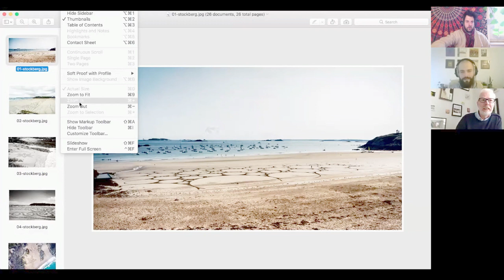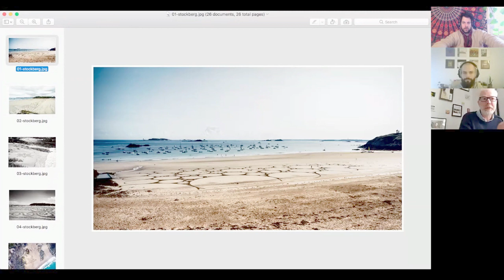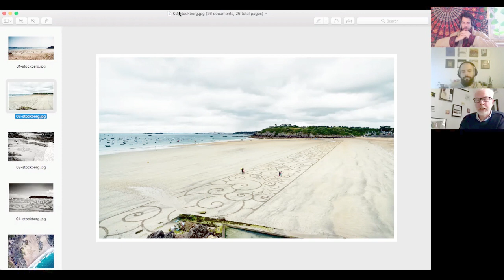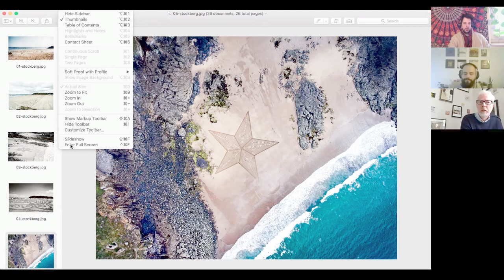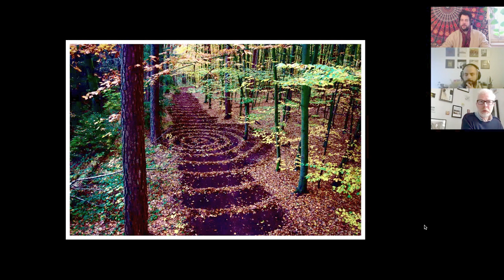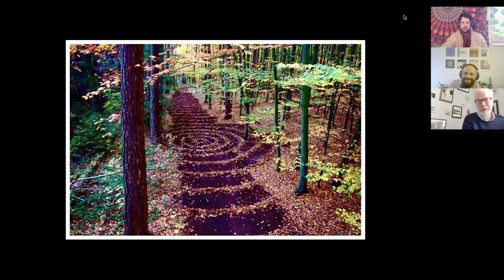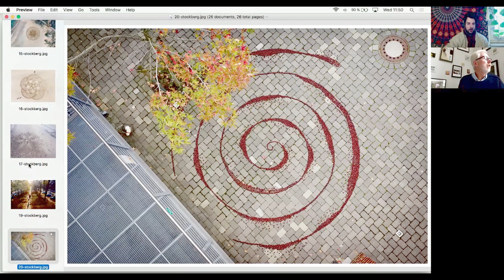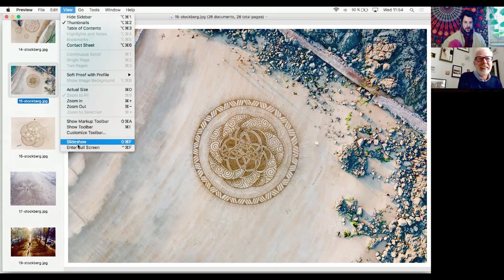Martin Stockberg LAND ART 📸 earthscape photography 📸 LEBENSFRAGEN Inspiration durch KUNST 🗿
Land Art Künstler Martin Stockberg aus Aachen im Bildgespräch. Wie er zur Kunstform gekommen ist. Die Psychologie des Menschen in Verbindung mit Kunst. Vergänglichkeit. Ergebnisorientierung. Die Kompenente des Spielens.
Glück/Frustration. Die Kraft der Gedanken.Wundern. Das Loslassen. Entschleunigung. Das positive am Scheitern.